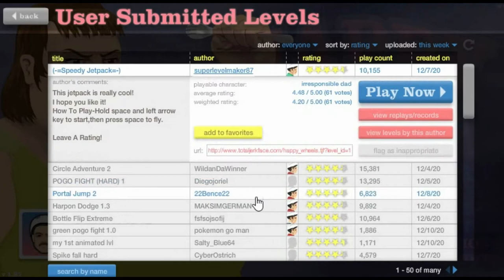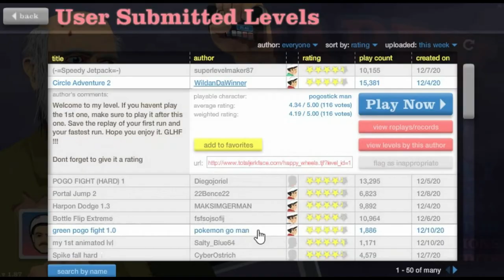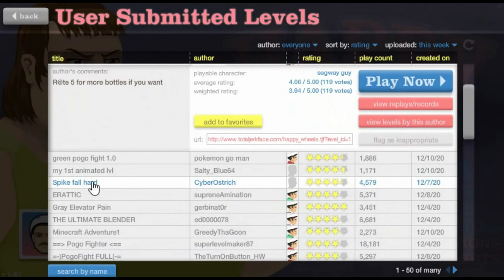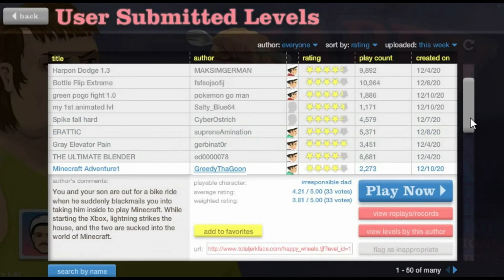minecraft su happy wheels!!! - Happy Wheels -